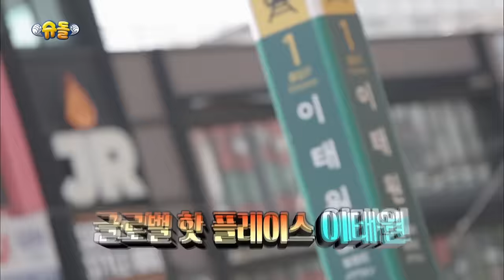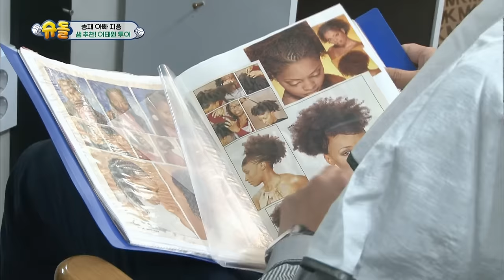Seungjae talks to a moroccan man in English! [The Return of Superman / 2017.06.11]